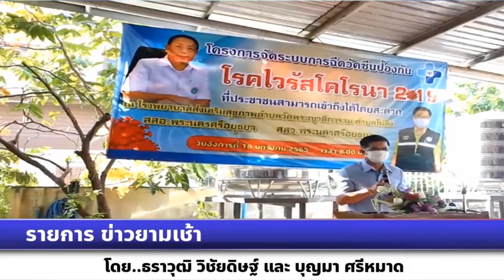รายการข่าวยามเช้า ปลัดกระทรวงสาธารณสุข ยังไม่ประกาศปรับลดระดับการแจ้งเตือนภัยโรคโควิด 19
รายการข่าวยามเช้า
ปลัดกระทรวงสาธารณสุข ยังไม่ประกาศปรับลดระดับการแจ้งเตือนภัยโรคโควิด 19                            โดยให้รวบรวมข้อมูลวิชาการด้านการแพทย์เสนอ ศบค. วันนี้ (20 ม.ค.65)